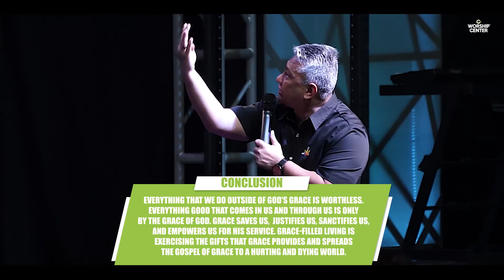Friend Day: Amazing Grace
GRACE IS UNMERITED, UNDESERVED, UNEARNED KINDNESS ACT OF GOD.